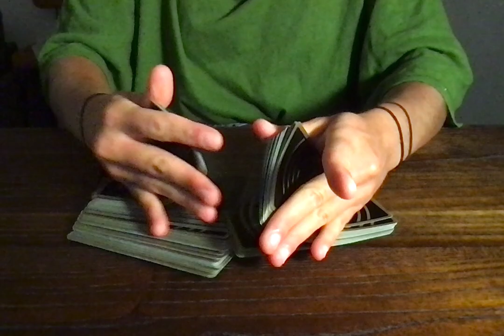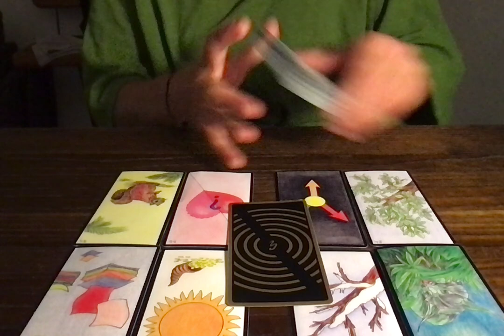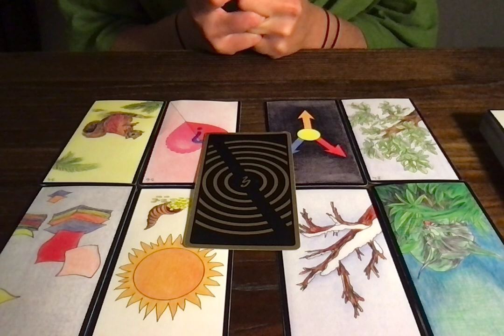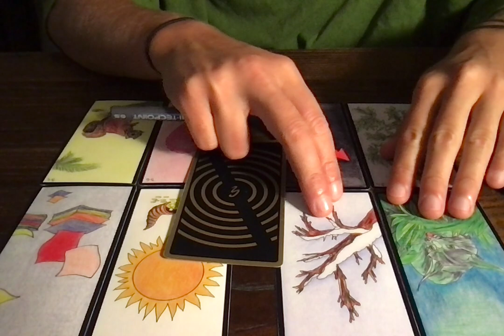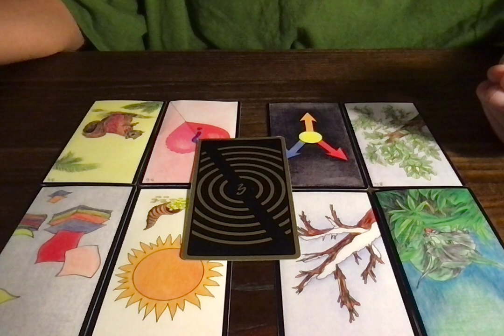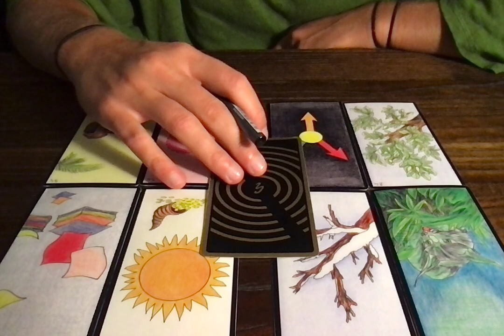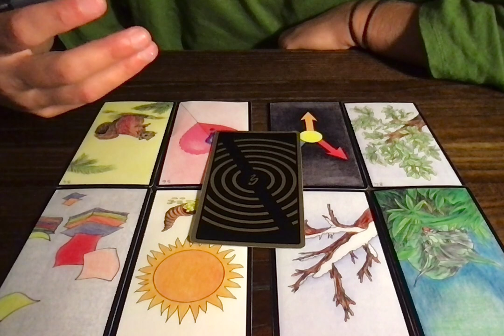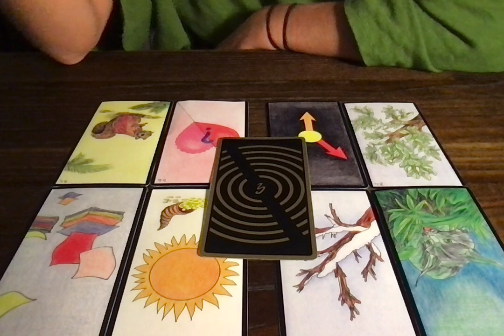SCORPION NOUVELLE LUNE DU 25/09